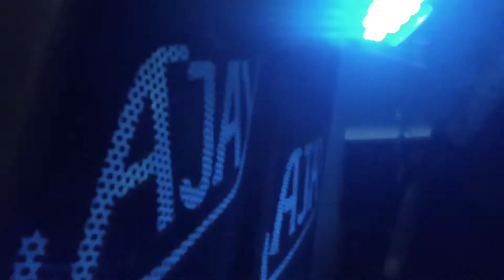mixer dj song nagin..bachhapan ka pyar bhul nhi Jana re...(Sandeep Kumar pal)2021. night masti...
mixer song all
dj song
2021
bachhapan ka pyar bhul nhi Jana re
NAGIN.
deshi nach.
  tala
Sandeep Kumar pal
KS_SANDEEP_PAL
नाचने वाले पूरे गाव के

अजय डीजे ताला ।।।।